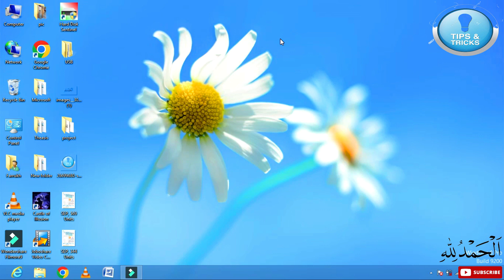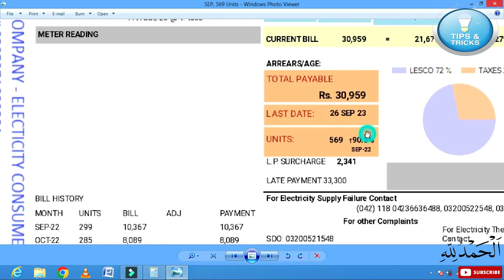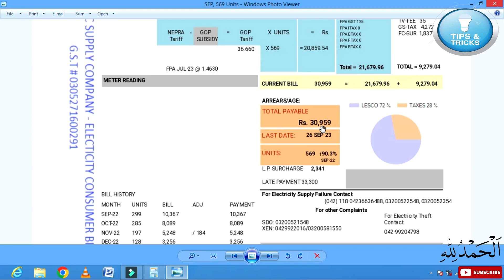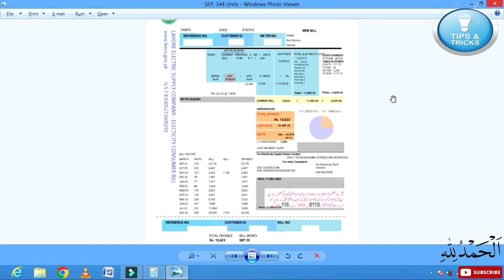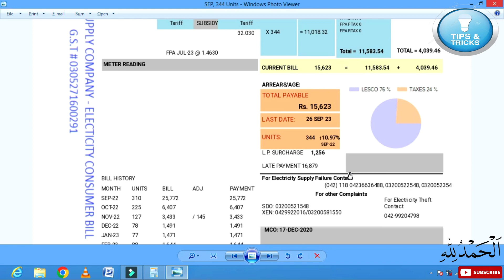Wapda August Unit Rates 2023 | Lesco Units Price | Wapda Unit price In Pakistan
In this video I am going to show you " Wapda Unit Price June 2023 In Pakistan ".
Every step was discussed in deep detail.